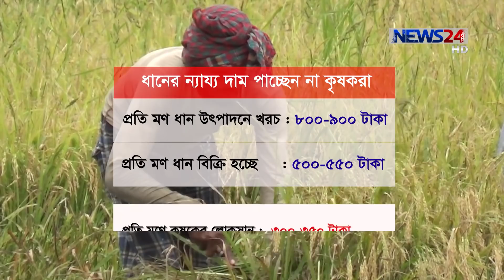ধানক্ষেতে কৃষকের আগুনের ঘটনার পর নড়েচড়ে বসেছে সরকার 14May.19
ধানের ন্যায্য দাম না পেয়ে ধানক্ষেতে কৃষকের আগুন লাগিয়ে দেওয়ার ঘটনার পর নড়েচড়ে বসেছে সরকার। এরই মধ্যে কৃষি ও খাদ্যমন্ত্রণালয়ের উর্ধ্বতন কর্মকর্তারা দেখা করেছেন প্রধানমন্ত্রীর সঙ্গে। ধানের ন্যায্য দাম না পাওয়ায় কৃষকরা আতঙ্কিত স্বীকার করে কৃষিমন্ত্রী জানিয়েছেন, ধান রপ্তানির মাধ্যমেই কৃষকদের মুখে হাসি ফোটানো হবে। জুবায়ের আল মাহমুদের প্রতিবেদন।

News24 Official Address:
NEWS24
371/A
Bashundhara Road
Block – D
Bashundhara Residential Area
Dhaka - 1229